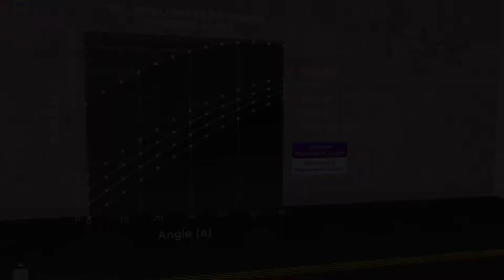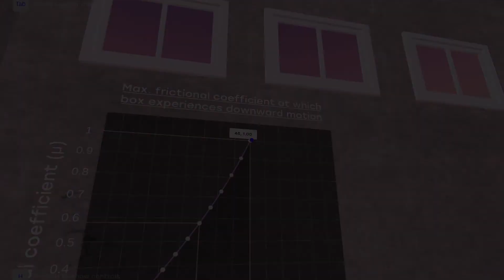Inclined Plane Web XR Demo (Physics)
Demo of the Inspirit Inclined Plane Web XR Lab.

and access our interactive lab using the Google Chrome browser on your laptop or PC. Start playing today!

Who is Inspirit?

We are building the next generation of teaching tools for instructors: immersive labs and 3D simulations that replace the 'digital whiteboard'. Our tools are incredibly easy to customize, integrate assessments, and share across the web, mobile, and XR platforms.